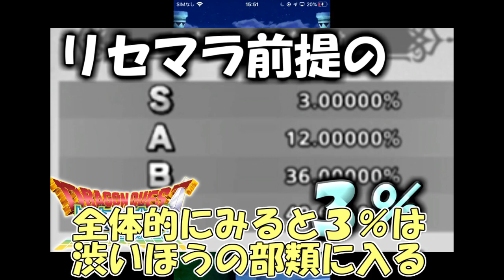【ドラクエタクト】ゾーマガチャを100回回したら貴族が大量に出た【実況】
10月5日

この日に実装されたのはドラクエタクトのゾーマ。
なんだかんだでⅢにも、他のゲームのゾーマにも色々な意味で思い入れのある魔王なので
無課金で溜めこんだジェムを放出する時がやってきました。

しかし引いてみたら、排出されたのは
自分を大魔王だと勘違いしている貴族の様で…？